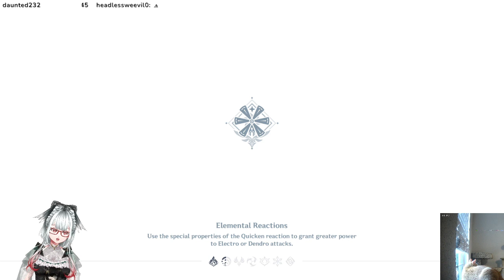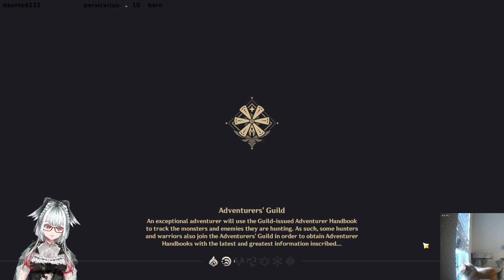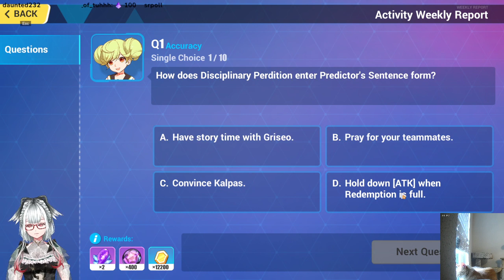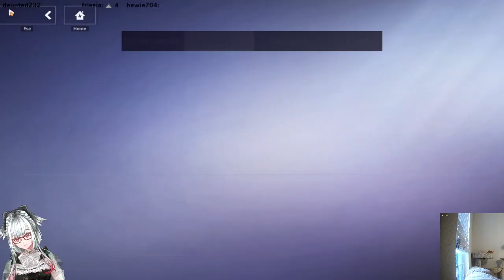Genshin Impact 4.5 Cat Event Day 1